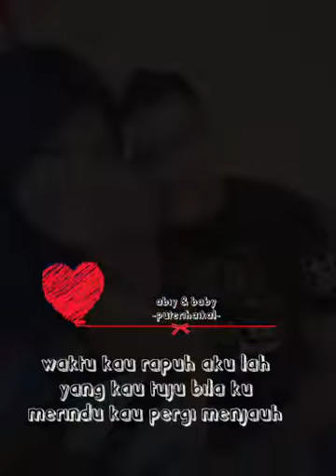Untukmu by puterihaikal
Dia kata dia konpius pening dengan diriku.. Apa2 pon abiy tetap sweet dimata baby...